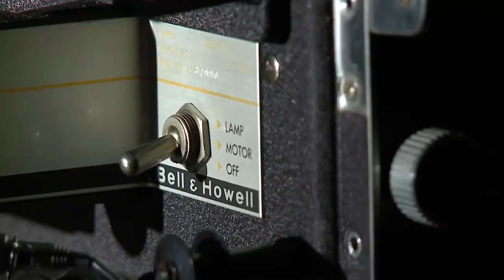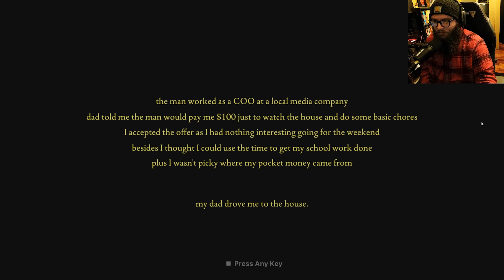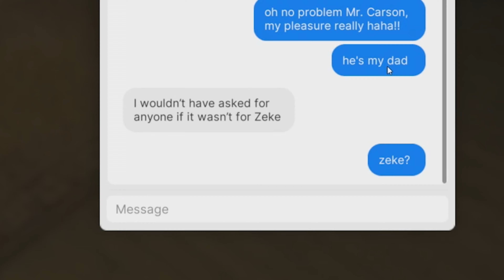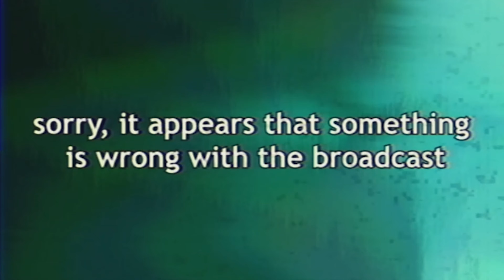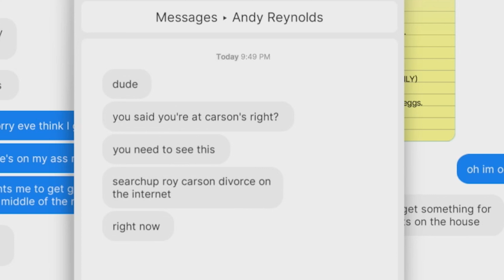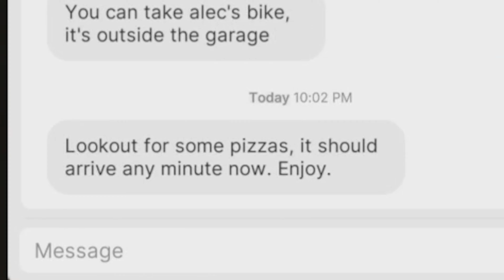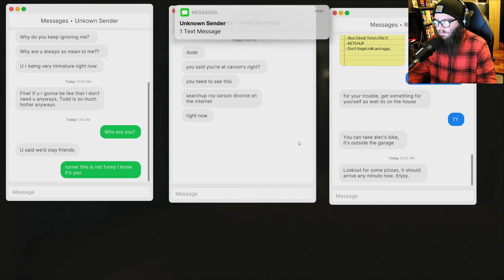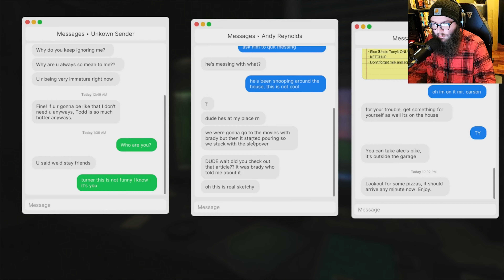I'M NEVER HOUSE SITTING AGAIN (Fears To Fathom EP3: The Carson House)